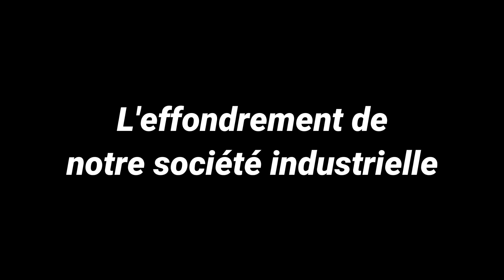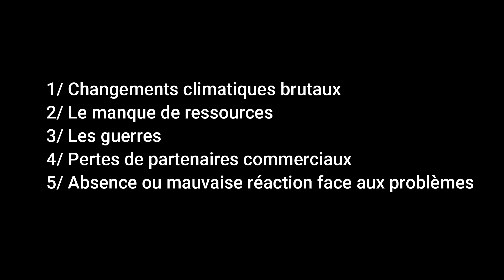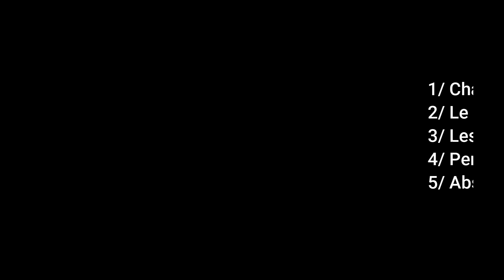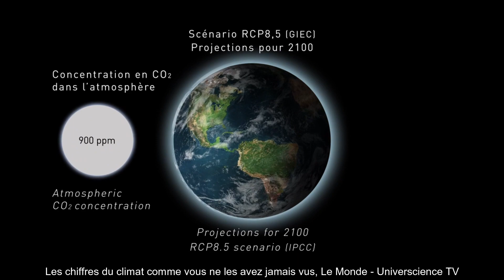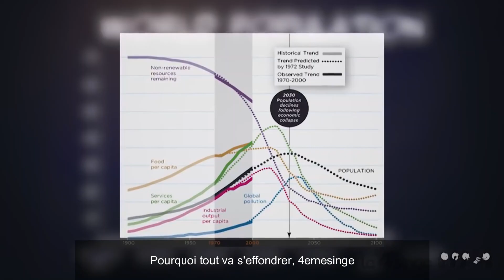Effondrement de notre civilisation industrielle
Collapsollogie, effondrement, des mots que l'on entend de plus en plus surtout en ce contexte de crise sanitaire.
Dans cette vidéo je vais donc aborder superficiellement ce sujet afin que vous alliez par la suite chercher plus d'informations sur ce sujet qui nous concerne tous.

Musique suspens/action : Julien Vilela

⚫ I N S T A G R A M    P R I N C I P A L : florineige_

⚫ I N S T A G R A M    A R T : fauvaria

Fauvaria